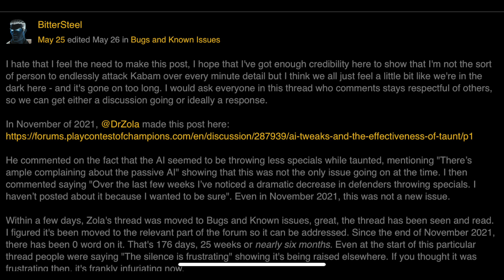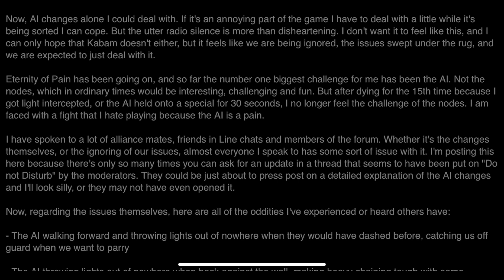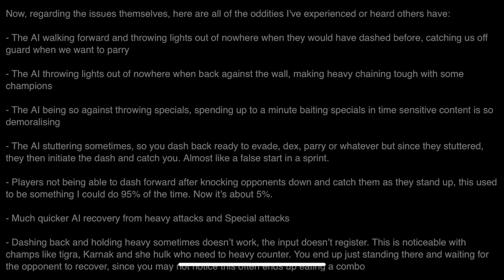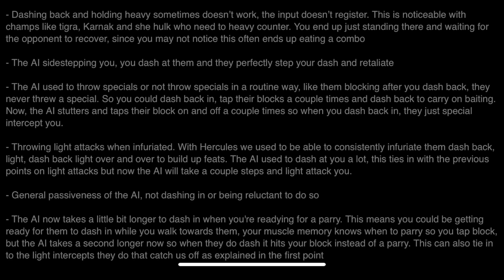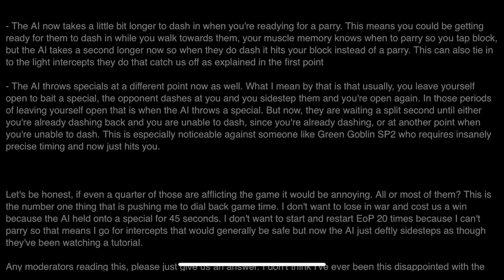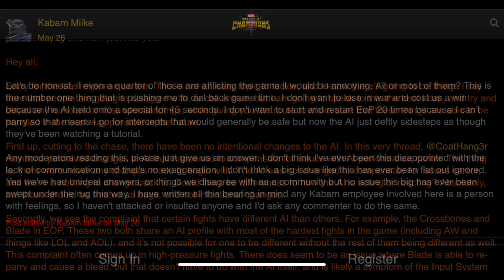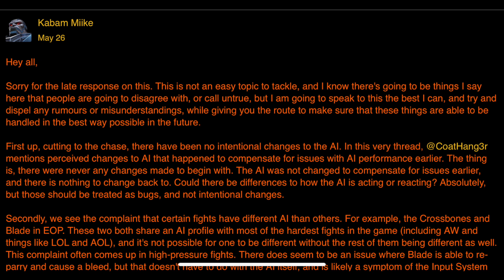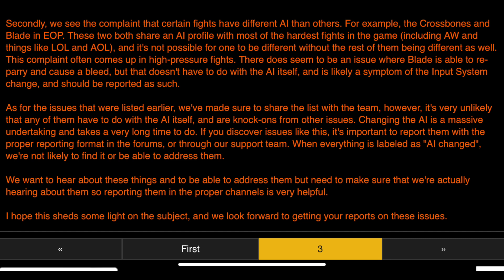Issues with AI, Inputs & Node Design - Eternity of Pain - Marvel Contest of Champions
In this video, I go over a thread on the forums regarding AI changes and communication from Kabam.  Footage is from a failed attempt at the mercenary objective against Blade, week 3 of Eternity of Pain, with Nebula. I did end up getting a solo with Domino, a few revives used for CGR, and I'm still working on the solo with Falcon.

Channel Art by Cat Murdock